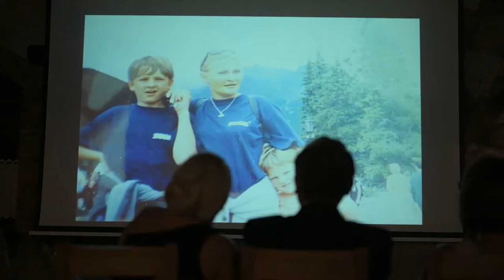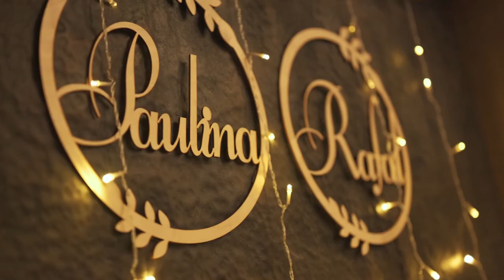Teledysk Ślubny // P♥R // Mùlk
feelskyfilms.pl
FILM I FOTOGRAFIA